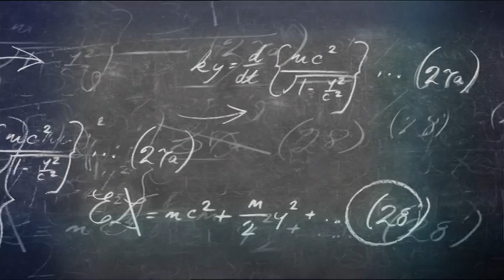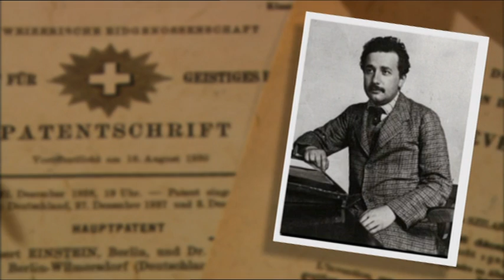Einstein pro každý den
Vydejte se na strhující výlet do světa nejšpičkovějších technologií, u jejichž zrodu stály právě revoluční myšlenky tohoto génia, a odhalte pravdu o tom, jak výrazně se jeho novátorské názory podílely na formování moderního myšlení. Dokumentem se prolínají tři klíčová data: rok 1905, který je označován jako annus mirabilis neboli zázračný rok, rok 1955, kdy Albert Einstein zemřel, a současnost.

Prostřednictvím dobových kulis i nevídaných vizuálních efektů společně projdete skrz historické milníky Einsteinova života a odhalíte, jak se ryze teoretické práce tohoto „vládce času" staly nepostradatelnou součástí našeho každodenního života. Ukážeme vám nejmodernější technické vymoženosti, které používáte každý den a za které vděčíte právě jemu. Ať už se jedná o digitální fotoaparáty či kamery, iPody, CD přehrávače anebo globální polohovací systém GPS -- to vše se zrodilo z jeho radikálních nápadů. Kromě nástrojů a technologií nám ovšem dal i něco mnohem cennějšího -- otevřel nám nový pohled na svět, v němž žijeme.